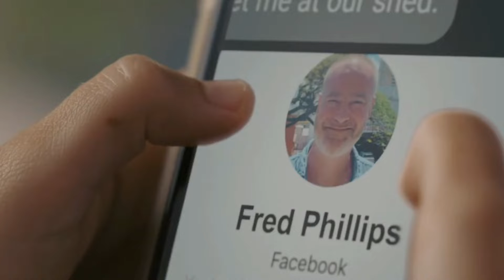The 8 BEST KILLS from "I Know What You Did Last Summer" [TV]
Hows everyone doing today?!
Today we are going over the 8 BEST KILLS from "I Know What You Did Last Summer" [TV]